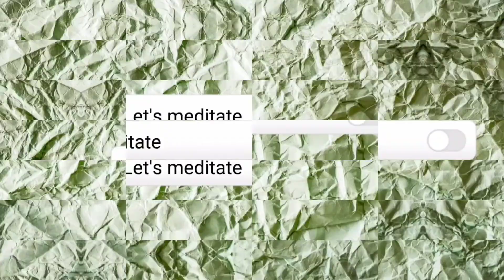🏖️Quikly Meditation | Lonely Beach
Hi dear friends, in this video you will hear meditation music, healing sound, meditation muse. Beautiful ocean waves will help you relax and meditate, relief depression. Ocean waves sound for relaxation, meditation, study, sleep and awakening.
Why are ocean sounds relaxing?
The slow crashing and swelling of sea sounds are a naturally calming veil of noise that is soothing and relaxing to the brain. We, therefore, process these ocean sounds in a very different way to more abrupt noises, allowing us to relax and even sleep through these non-threatening types of audio.
How do meditation and music heal?
1. Protect your heart
According to Harvard Medical School, people who take medications are less likely to have a heart attack, stroke, or die within five years. Meditation helps reduce the risk of cardiovascular disease physiologically through heart rate, blood pressure, adrenaline, and the stress-related hormone cortisol.

2. Improve sleep
According to a study by JAMA Medicine, older adults who had sleep problems experienced less insomnia and fatigue after six weeks of practicing mindfulness meditation. Mindfulness meditation, which focuses on breathing and present awareness, helps people sleep better by making it easier to challenge body relaxation at night, according to researchers at Harvard University.

3. Relieve pain
Patients who listened to music before, during and after surgery were less anxious and needed less pain relief after surgery, according to a study published in The Lancet.

4. Boost immunity
Music listeners had more natural killer cells, a type of immune cell that attacks bacteria, infected and cancer cells, according to a McGill University study. They also had higher levels of immunoglobulin A (IgA), a type of antibodies in the digestive tract and lungs that check for infection.

5. Sharpen mind and memory
According to a study by the Journal of Alzheimer's Disease, older adults with warning signs of cognitive decline showed significant improvements in memory and cognitive function after three months of simple meditation or listening to music.

6. Lift mood
Listening to music improves your mood by releasing dopamine, a well-being chemical that is involved when people experience pleasure and reward, according to a McGill University study. Mindfulness meditation can help improve mood and reduce the risk of major depression in people with mild depression, as well as reduce their symptoms of depression, according to a study published in the Annals of Family Medicine. 冥想